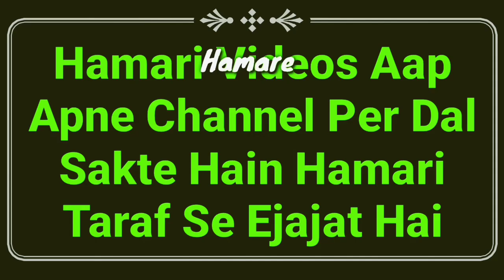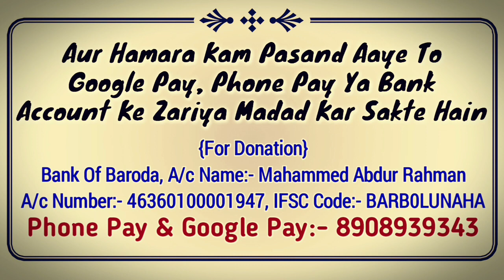Hadees Ka Sabaq Part 50 | Islam Me Billi (Cat) Ka Jhuta Pak Hai Ya Napak | Paki Aur Napaki | MARB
Tirmizi shareef ki hadees ka sabaq isme billi yani cat ke jhuthe ka kya hukm hain islam me by Hazrat maulana Abdullah sahab qasmi shaikhul hadees jamia markazul uloom sungra MARB deeni Malumaat YouTube channel

2⃣ WhatsApp Par Ham Se Judne Ke Liye Aap Apne WhatsApp Number Se Hamare WhatsApp Number Ko Apna Naam Aur Mukammal Adress Ke Saath Add Likh Kar SMS Send Karen,

3⃣ Koi Sawal Yani Masla Masaail Puchna Ho To Aap Comment Ke Zarya Puch Sakte Hain Ya Mufti Sahab Ke Number Par Call Kar Ke Puch Sakte Hain,

4⃣ Channel Ke Bare Mein Kuch Batana Ho Ya Aap Apni Video Dalna Chahte Hain To Rabta Kar Sakte Hain,
🌎MARB🌎
Channel By :- Mufti Abdur Rahman Banahara
Full Adress:-